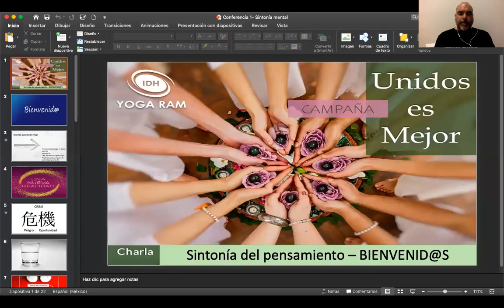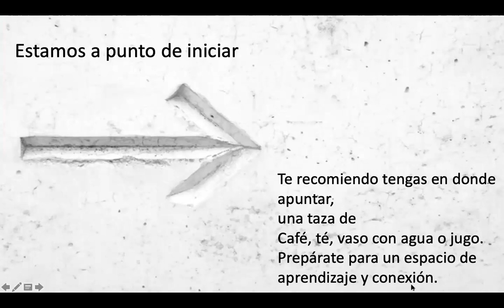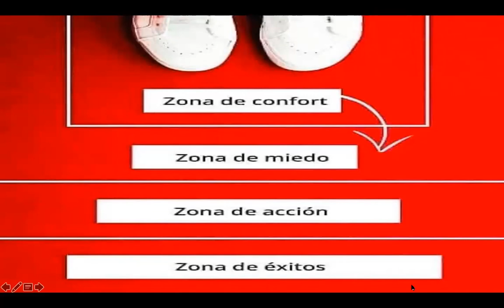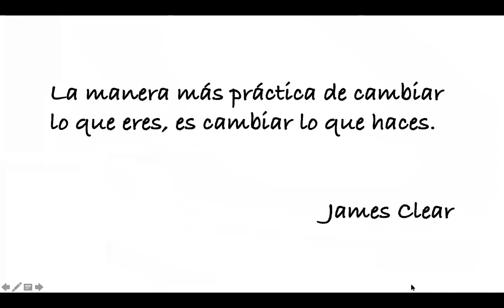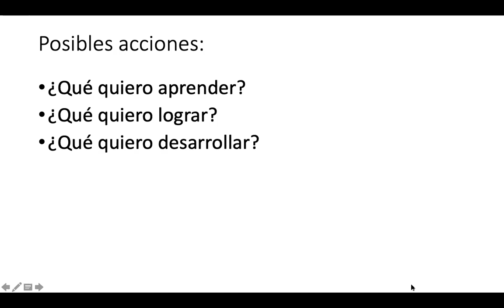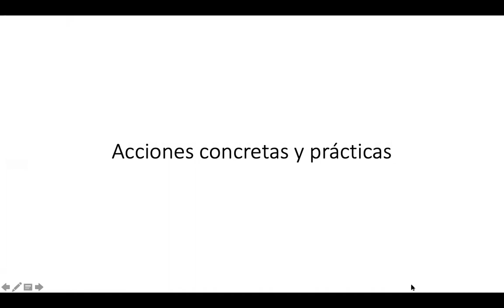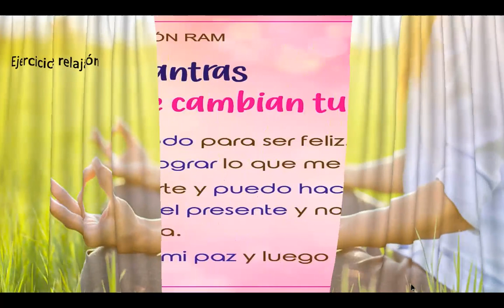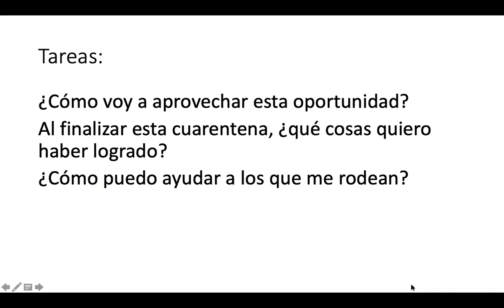Charla 1: Sintonía Mental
Realiza 6 preguntas poderosas para aprovechar este momento que estamos viviendo. Entiende como una crisis es una situación que puede conectarnos con nuestros miedos, pero al mismo tiempo es una gran OPORTUNIDAD. Aprende 4 acciones concretas y prácticas para estar bien y poder ayudar a tu entorno.